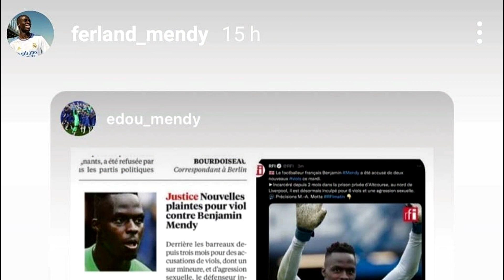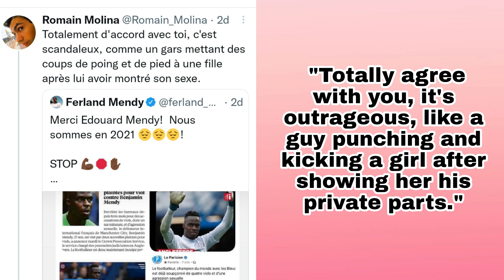Grave allegations against Ferland Mendy !!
The video covers the grave allegations that have recently been labelled against Ferland Mendy. French journalist Romain Molina has accused Real Madrid star Ferland Mendy of sexual assault. Mendy is yet to reply to ay of those allegations on social media.